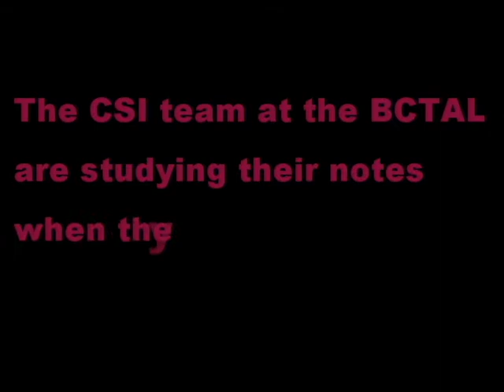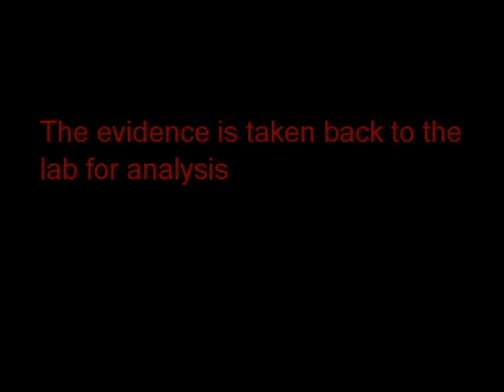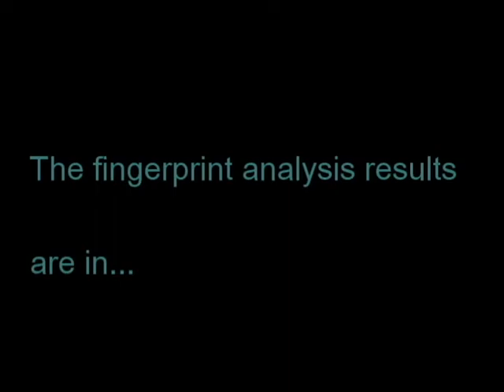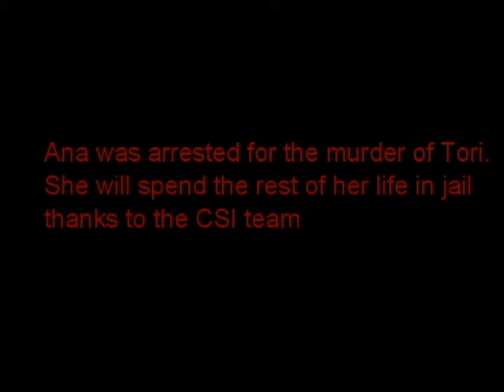Murder at the BCTAL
1st period Forensic Science video project